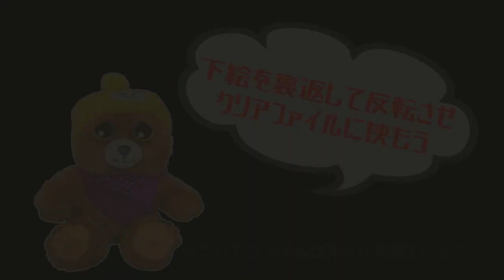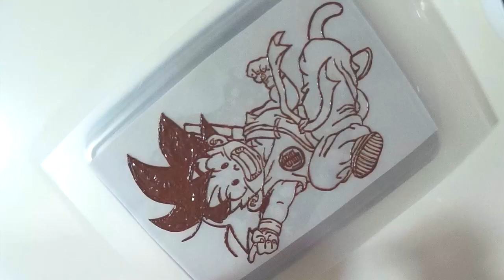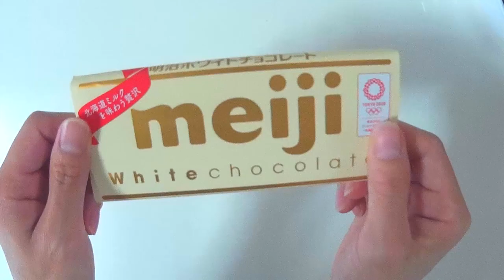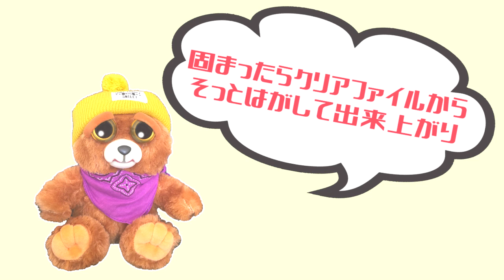【キャラチョコ作ってみた】ドラゴンボールより孫悟空少年期‼︎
初めてキャラチョコを作ってみました！
板チョコ７枚くらい使った…

また見に来てくださいね！

BGMは「甘茶の音楽工房」さんからお借りしました！